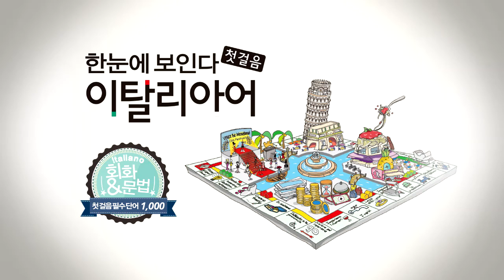한눈에 보인다 - 이탈리아어 첫걸음 Chap.3 | 3-10 그래서 너한테 사귀자고 한 거야. | 따라 말하기